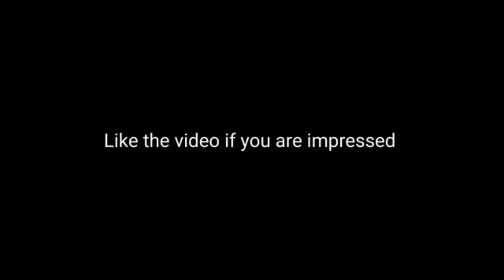Exhausted 💀『Fortnite Montage』